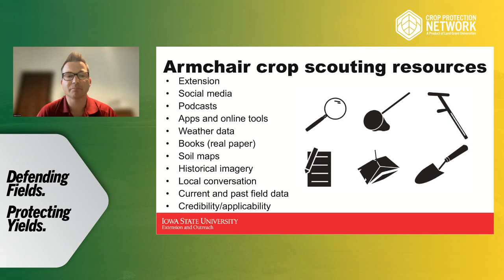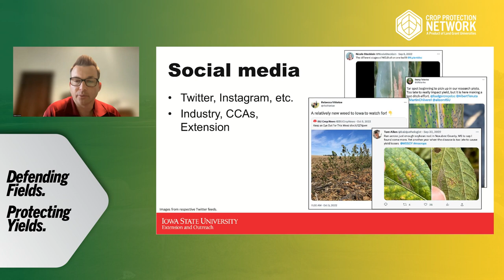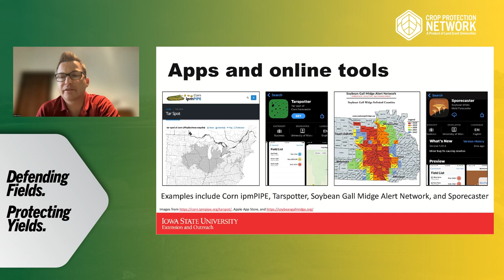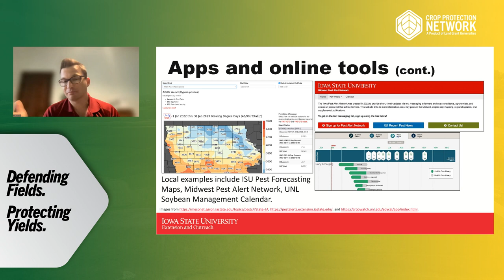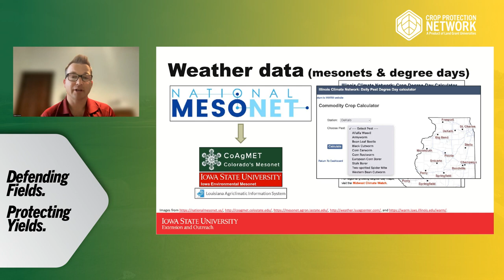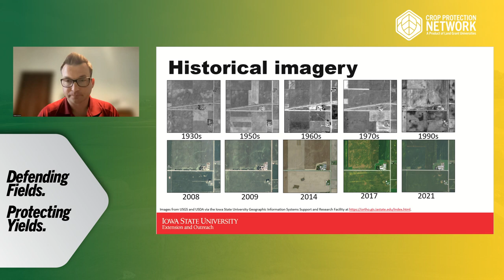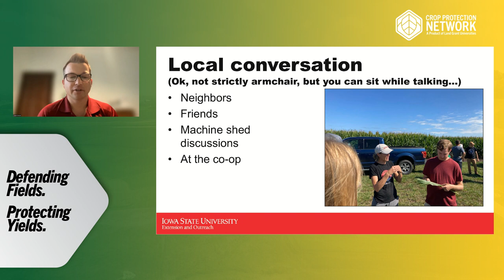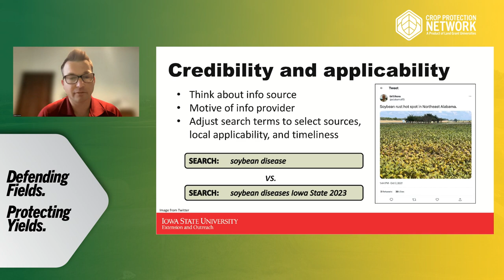Armchair Scouting: Doing Your Homework Before Going to the Field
Some of the most important scouting skills start before going out into the fields. Gain a better understanding of what tools crop scouts have at their disposal before performing diagnostics.

Speaker:
Adam Sisson
Certified Crop Advisor
Iowa State University Integrated Pest Management